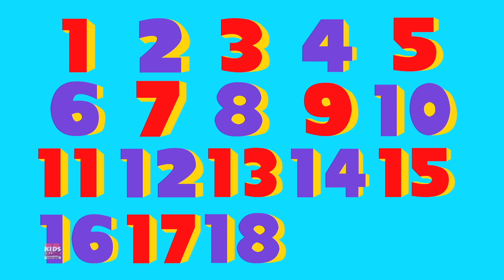Roda di Dalam Bus Lagu anak + Lagi Koleksi Sajak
Hai anak-anak, selamat datang di channel kami!
Tonton koleksi kami dari sajak anak-anak terbaik dan video pembelajaran untuk balita dengan animasi kreatif dan musik untuk mempelajari dan menyanyi bersama.